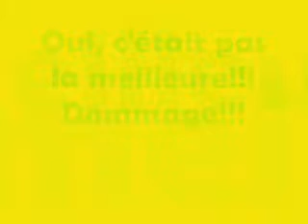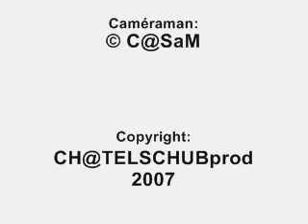soirée factory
Dimanche 15 avril 2007 très très tôt le matin!!